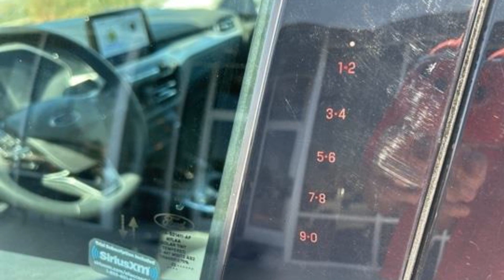Used 2022 Ford Escape SEL Kansas City MO, Grandview MO, Belton MO, Overland Park KS, Leawood KS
2022 Ford Escape SEL 1FMCU9H69NUB22544 Video

This 2022 Ford Escape SEL 1FMCU9H69NUB22544 is full of phenomenal features such as: